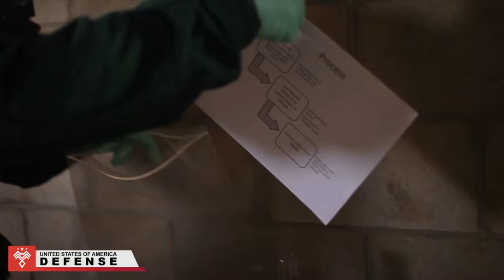Okinawa urges US to do more to stop virus outbreak at bases while Marines report 36 new cases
The governor of the southern Japanese island of Okinawa urged the government to pressure the U.S. military to do more to stop an escalating virus outbreak at American bases there that has infected more than 130 Marines.